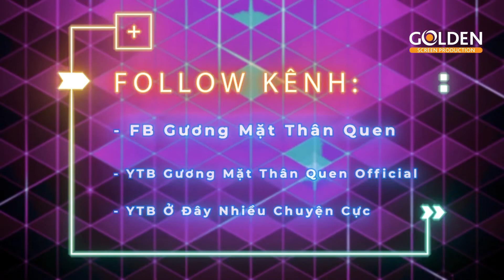same as the old boss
Tiểu mỹ nhân Bảo Ngọc gây sốt với ngoại hình đen nhẻm không ai nhận ra và lí do thật sự